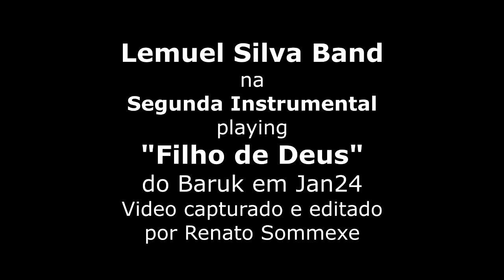LEMUEL SILVA BAND "Filho de Deus" na Segunda Instrumental Jan 2024 na Ig Nova Vida Freguesia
Então abrindo 2024 tivemos o super mega ultra Guitarrista LEMUEL que é especial ate no nome que abriu com duas gospel songs famosas cantadas em participação especial do power vocalista JEDILSON ALVES depois a famosa CANTALUPE do Herbie Hancock seguida da Iconica FRED da Tony Williams Lifetime mas creditada ao  ALLAN HOLDSWORTH que era o guitarrista da banda na epoca. Depois uma releitura do gospel EM TEUS BRAÇOS é  meu descanso com longa introdução improvisada do LEMUEL sozinho na guitarra e por fim 3 autorais: Esperança,
Quero lembrar e Pra quem me ama .
A Super banda foi composta por
Elias de Souza teclado
Vinicius Soares bateria
Eduardo Santos baixo
Jedilson Alves vocal

A Segunda Instrumental é um evento de musica instrumental criado em 2000 pelo Brando Viana, que se realiza de 2 em 2 meses no auditorio da Igreja de Nova Vida da Freguesia em Jacarepagua RJ e tem como produtor e coordenador Gilvan André baixista que fez parte da banda F6 nos anos 2000.

A Igreja fica na AVENIDA GEREMÁRIO DANTAS, 1141 - FREGUESIA JACAREPAGUÁ. e conta com amplo estacionamento gratis.
O evento tambem é gratuito e o publico conta com o conforto do ambiente climatizado.
o Som fica a cargo do Marcos e do William que tambem gravam o audio em multipistas para posterior mixagem e acoplamento ao video que é capturado e produzido pelo Renato da Sommexe que patrocina o evento registrando-o desde a primeira temporada.